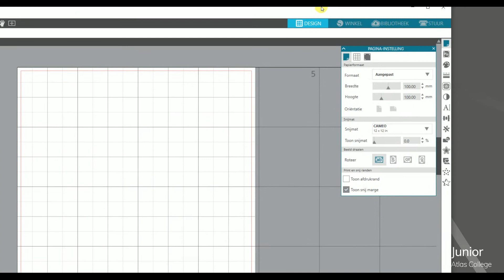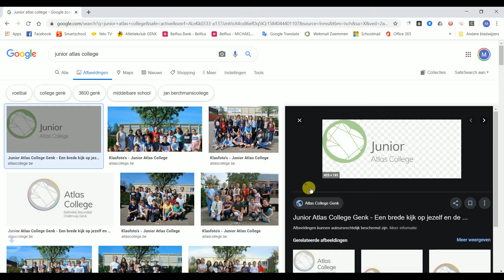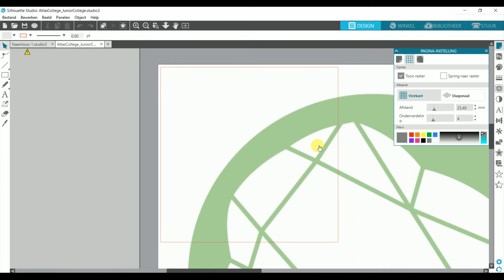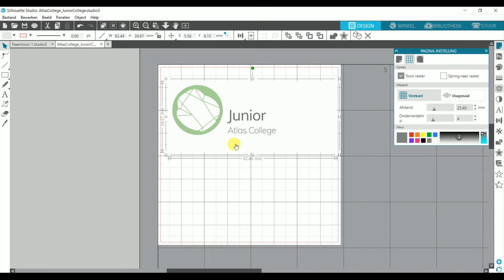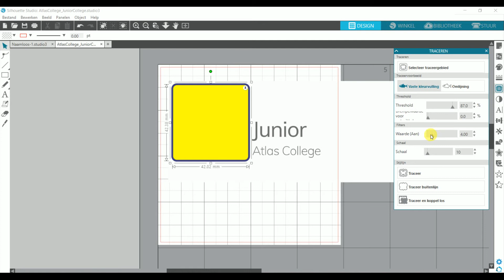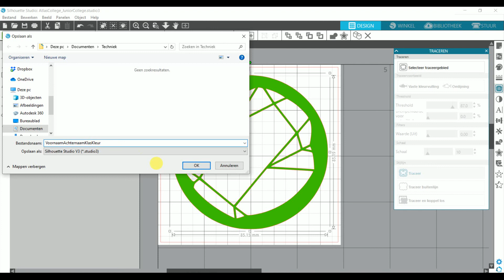Silhouette Studio - Afbeelding invoegen (met ondertitels)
Welk stappen zijn er om een afbeelding klaar te maken om te laten uitsnijden in Silhouette studio? Je ziet het in dit filmpje!